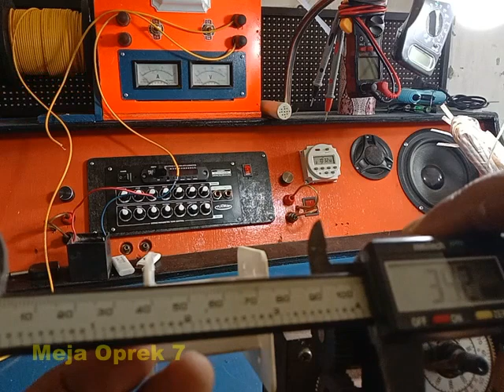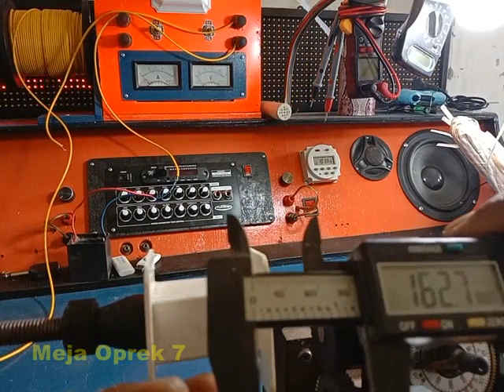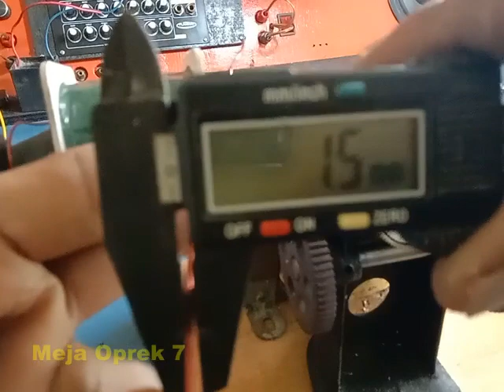Cara Gulung Trafo ENKEL V1 VIETNAM 10 Amper Banci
Gulung Trafo Enkel Setrum Ikan elektrik video ini membahas tentang setrum ikan yang sangat mudah dalam pembuatannya, setrum ikan pac setrum ikan pdc setrum ikan v1 semua mudah kita pelajari, asalkan ada kemauan, mulailah dari setrum ikan sederhana, dari sertum ikan pac 2 mosfet hingga setrum ikan transistor, mari kita belajar bersama di channel Meja Oprek 7